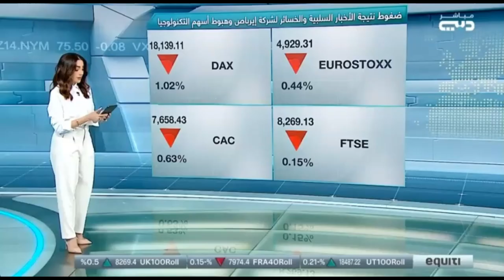ناسداك ينخفض ​​مع تراجع إنفيديا والأسواق تترقب بيانات التضخم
خسائر إنفيديا تسقط بناسداك، وحديث حول تحركات الأسواق قبيل صدور العديد من البيانات الاقتصادية الهامة هذا الأسبوع.